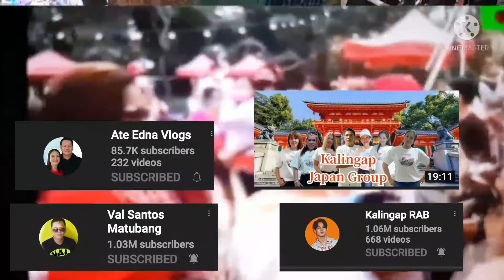Dahil sa inyo, ang kahirapan ay nabawasan.@valsantosmatubang541